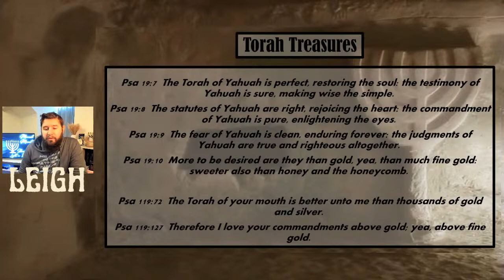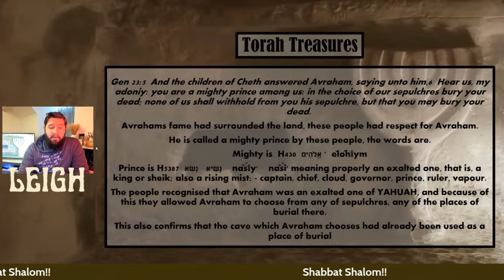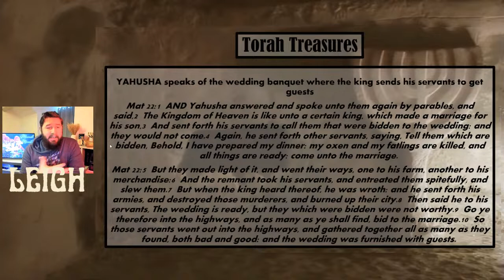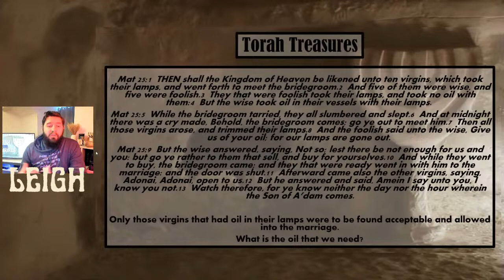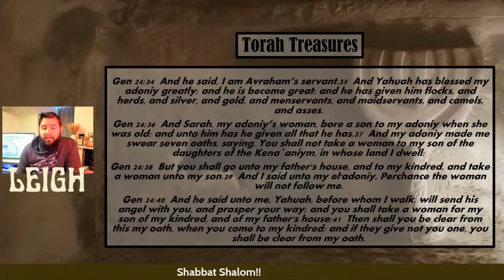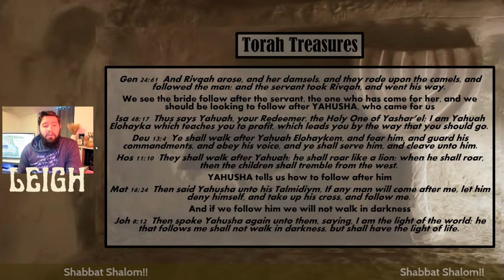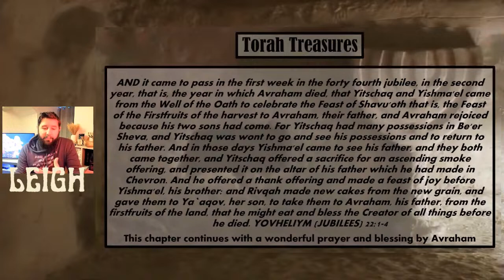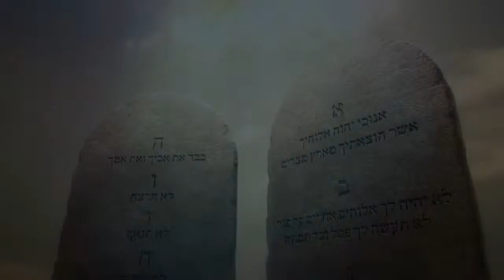Torah Treasures - Shayei Sarah (Sarahs Life)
Join Leigh for this week's Torah Portion Bere'shiyth (Genesis) 23:1 - 25:18. This week's portion is filled with sorrow and romance, Avraham mourning for Sarah, Yitschaq finding love and eventually Avraham being reunited with Sarah when he himself is laid to rest. We will also see pictures of our messiah sprinkled throughout.

Want to declare his mighty name YHWH when you're out and about or even in your home? Check out our Redbubble store for exclusive designs on t-shirts, hoodies, dresses, babywear, clocks, headscarf's and so much more.